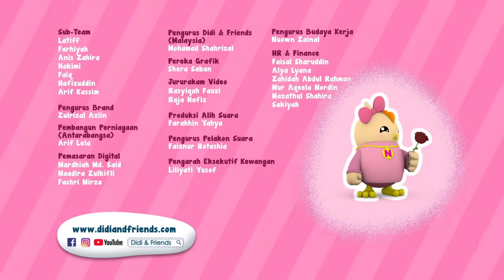Didi Rescue Squad : Trak Bomba | Didi & Friends Lagu Kanak-Kanak | Didi Lagu Baru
Tajuk : Didi Rescue Squad : Trak Bomba

[LIRIK]
Kecemasan… semua bersedia
Didi Nana Jojo… datang tolong
Kecemasan… trak bomba bersedia

Trak bomba..trak bomba
Kami datang
Membantu membantu
Semua orang

Hero datang… hero datang
Trak bomba (Go! Go! Go! Go!)

Nee~no… nee~no… nee~no… nee~no 2X

Trak bomba… trak bomba
Kami datang
Membantu… membantu
Semua orang